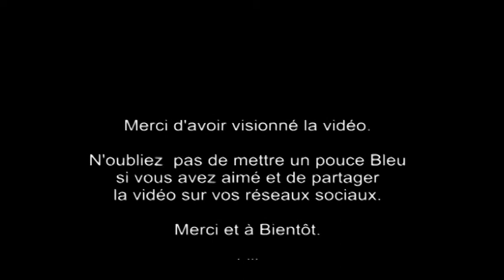Rouleaux de Printemps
Recette pour 8 Rouleaux de Printemps :

- 8 Galettes de riz spéciale rouleaux de Printemps
- 8 feuilles de Batavia
- 1 carotte râpée
- 1/2 concombre
- 100 g de pousses de soja
- 150 g de vermicelle de riz
- 1 escalope de poulet
- 8 crevettes
- 16 feuilles de menthe fraîche

Recipe for 8 Spring Rolls:

- 8 patties special rice Spring rolls
- 8 sheets of Batavia
- 1 carrot, grated
- 1/2 cucumber
- 100 g of bean sprouts
- 150 g rice vermicelli
- 1 chicken breast
- 8 prawns
- 16 fresh mint leaves

Vidéo réalisée avec le logiciel Magix Deluxe 16 Plus Si vous voulez m'aider à ouvrir le FoodTruck, vous pouvez me faire un Don de la somme que vous voulez. Je vous donne le lien